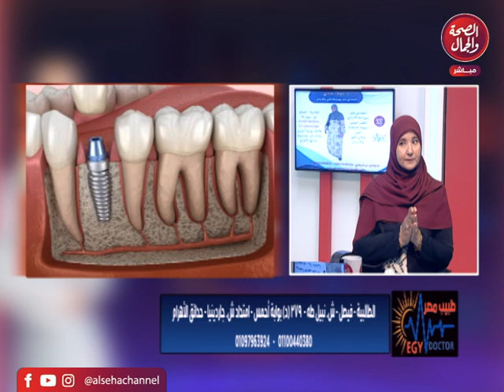طبيب مصر | تقديم | أميرة يحيى | وفى ضيافتيها | د/ نجلاء هندي أخصائى طب وجراحة الأسنان القصر العينى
دبلومة تطبيقات الليزر وعلاج الفم والأسنان
الطالبية - فيصل - ش. نبيل طه
 279 (د) بوابة أحمس - امتداد ش. جاردينيا - حدائق الأهرام

قناة_الصحة_والجمال# برامجنا